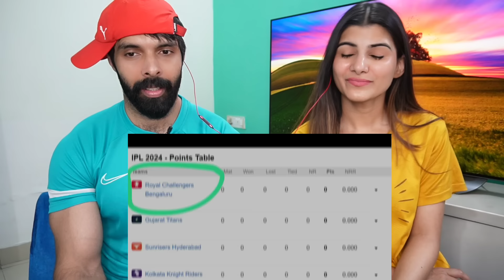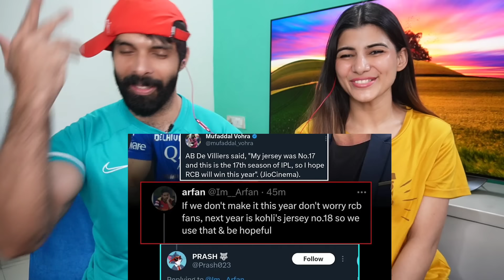MS DHONI EATING BUTTER CHICKEN ? 😂😂 RCB VS CSK 2024 | IPL 2024 OPENING CEREMONY